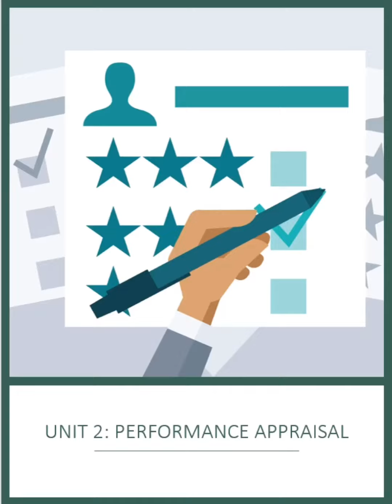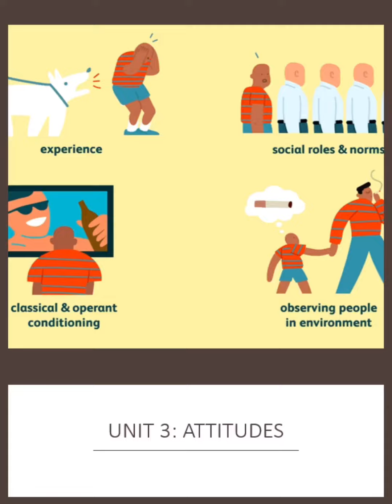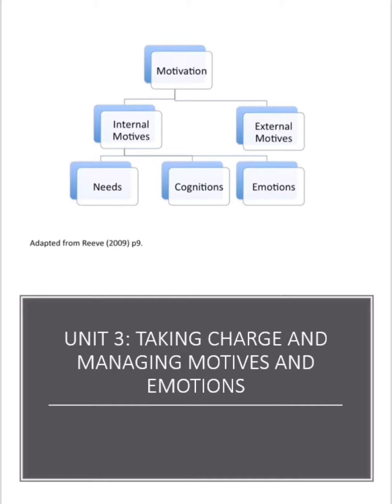MCQ for SYBA Psychology and TYBA Psychology.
R.D National College, Department of Psychology under the guidance of Dr. Meghna Basu Thakur brings to you Multiple Choice Questions for all the Psychology subjects offered in SYBA and TYBA.